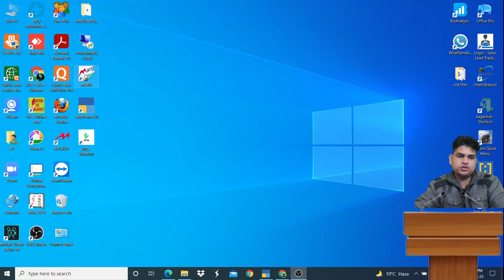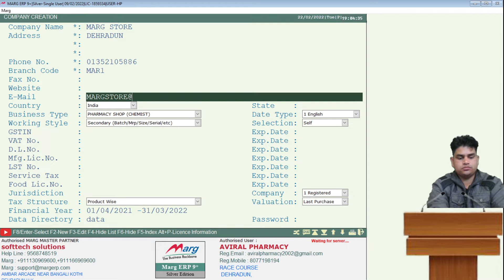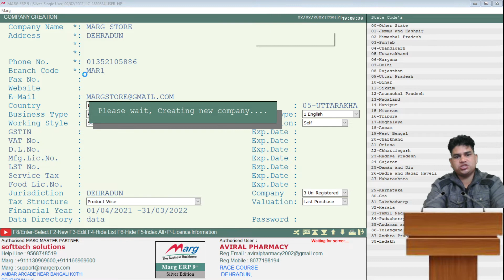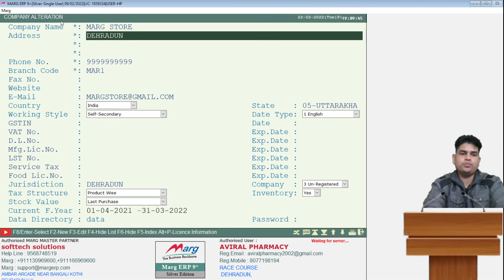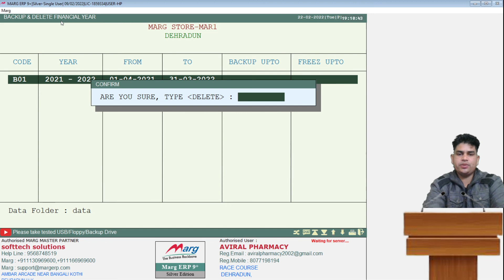अब Marg Erp 9 मैं Company Create, Alter or Delete करना हुआ और भी आसान I Marg ERP 9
Marg ERP software is a business process management software that helps to take care of every requirement of your business including Retail chain, supply chain, sales force automation, Financial Accounting, Inventory, Budgeting, Production, GST etc.

Learn How to download Marg ERP 9 I Marg ERP 9 :-